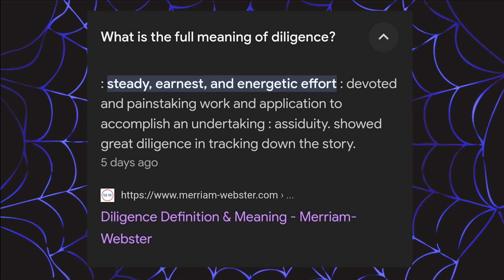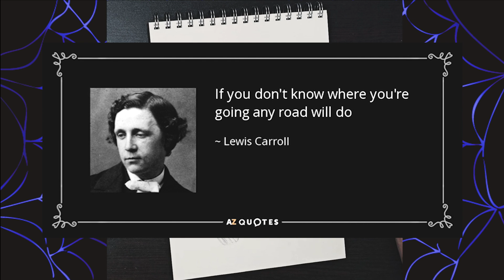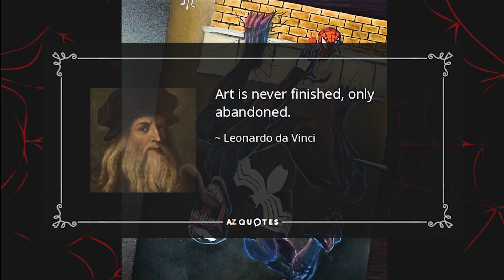FanArt Fridy #1 - ( Diligence ) _ (Prod. by Bmbeatz)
( FanArt Fridy )
Alien Symbiote Art

Inspired by Todd McFarlane
and Spider-Man the Animated series 1994

Symbiotic - suit_Spider-Man (Sketch)
VENOM - (Painting)

-Sketching-(Video - 03/ 03)

Recommended Videos:

( _Todd McFarlane_ )

The Superstar Artist Who Lost Everything (Todd McFarlane)

Todd McFarlane Interview: As I've Gotten Older, I Just Like Good Storytelling

Todd McFarlane Answers Comics Questions From Twitter | Tech Support | WIRED

Background-Music:

_track-01_
(intro)Martians vs Goblins

_track-02_
❗FREE For Profit❗(Beat Switch) Aggressive Type Beat - "Dark Times" | Prod. Bmbeatz

_track-03_
❗FREE for Profit❗(DARK) Aggressive Type Beat - "Bloodthisty" | Prod. Bmbeatz

_track04_
Batman Beyond: Return of the Joker MainTheme

MARVELFan-Art